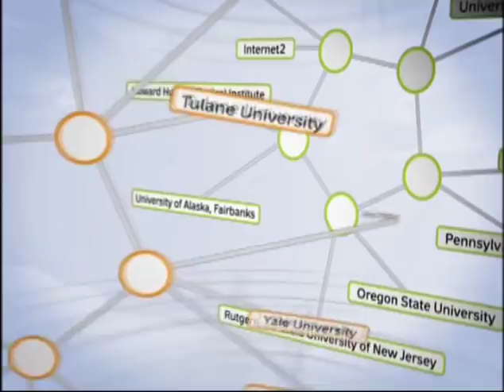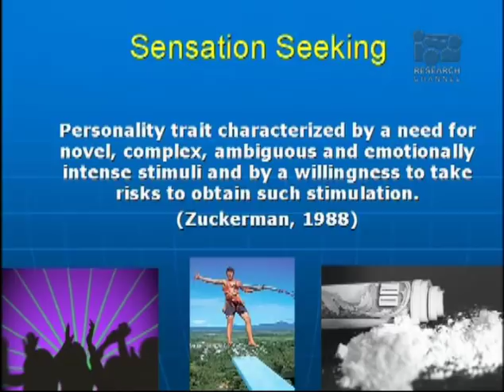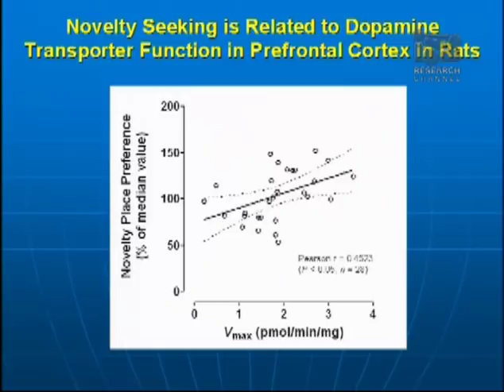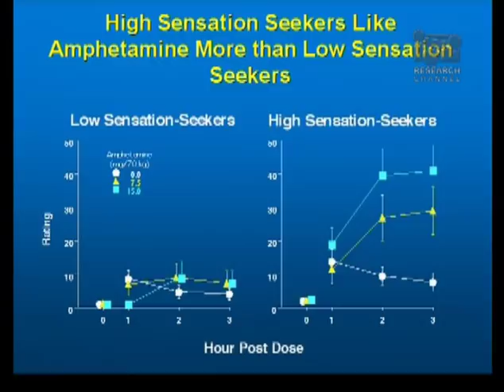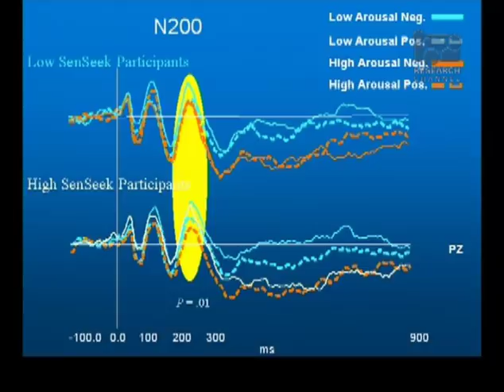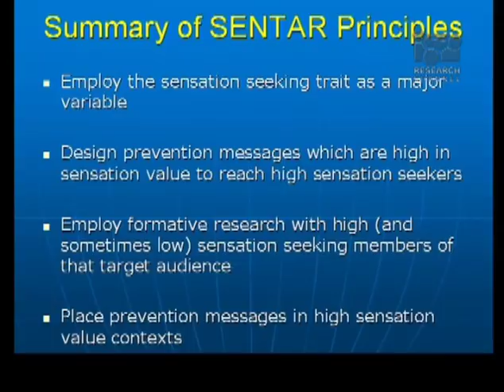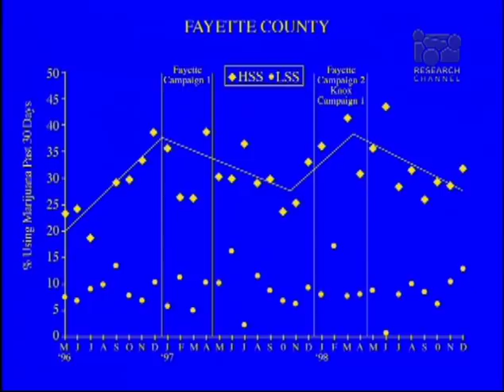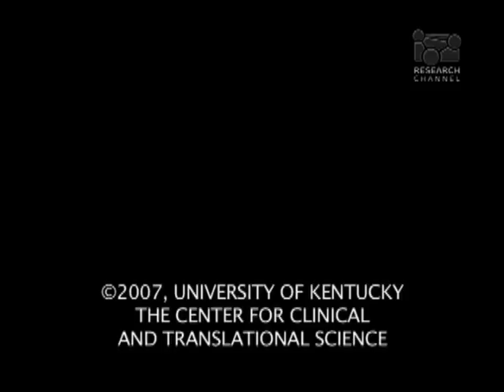Translational Approaches to Drug Abuse Prevention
Are drug abusers more vulnerable to novel or sensation-seeking activities? What does neurobehavioral research reveal about the most effective ways to intervene? See how this information can be applied to create public service announcements targeted to the drug abuser.